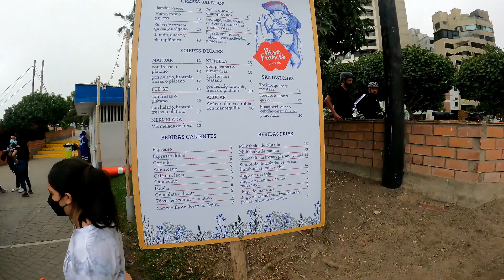Places you should visit in Lima Peru 2022